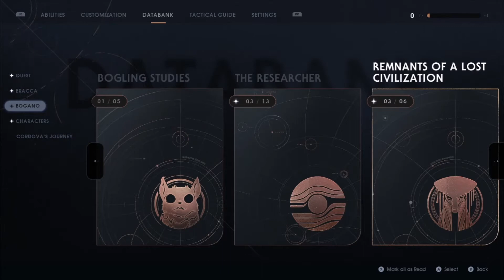Star Wars Jedi: Fallen Order - Ep.7 - "Dirty Cowboys"